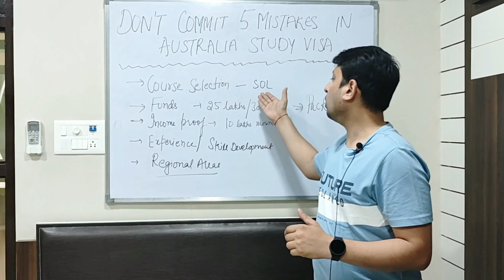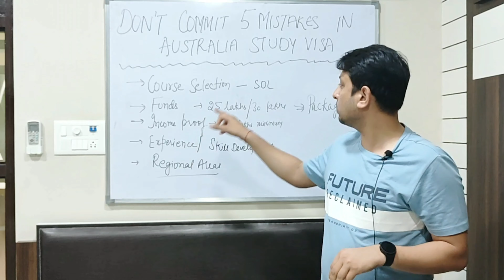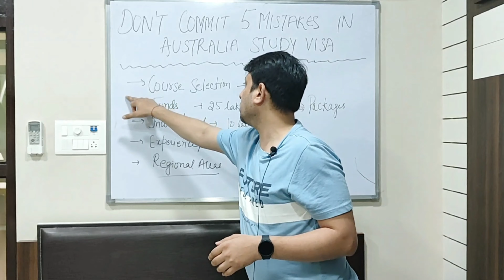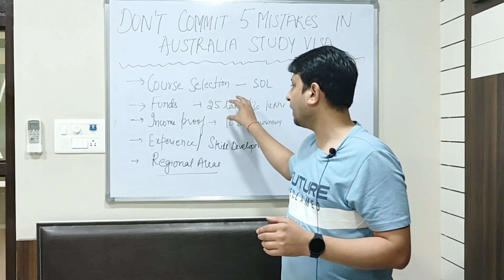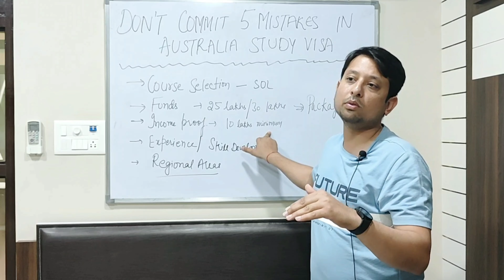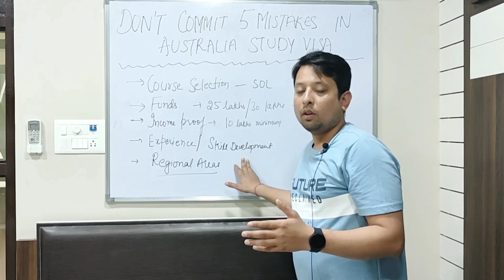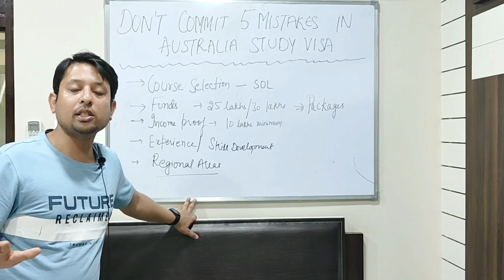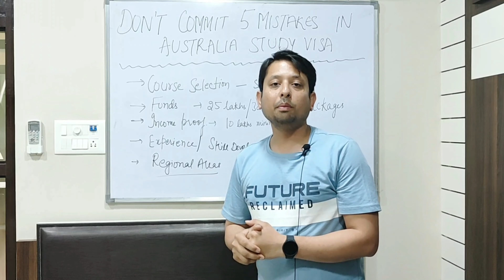5 Major Reasons for Australia Study Visa Refusal | 5 Mistakes to Avoid | Australia Study Visa Update